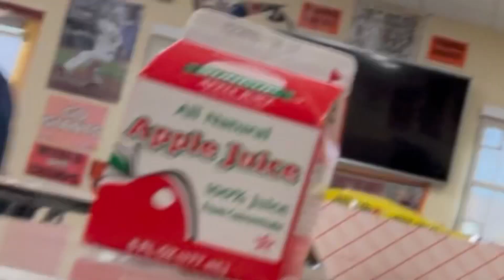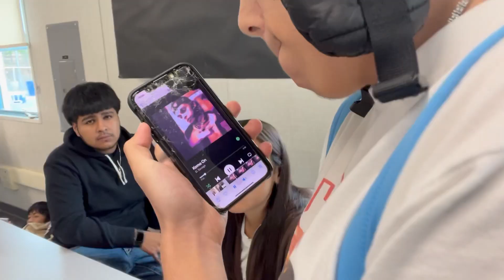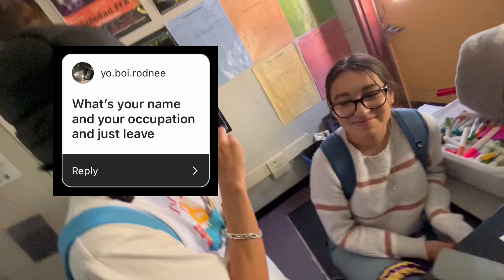LAST DAY OF SCHOOL!!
📲FOLLOW THE IG TO STAY NOTIFIED FOR EVERYTHING!!